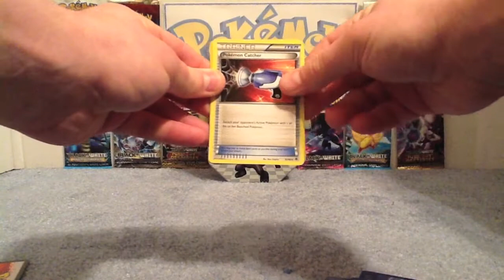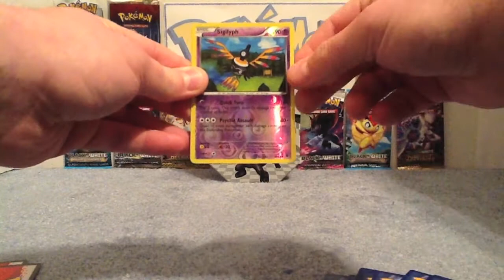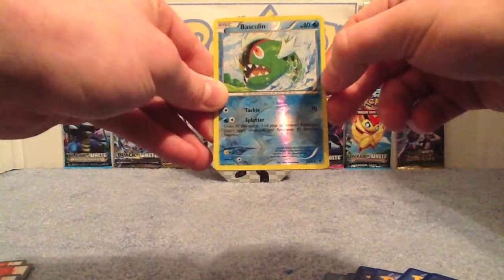Pokemon Pack Opening - 3 Emerging Powers Boosters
Black and White: Emerging Powers